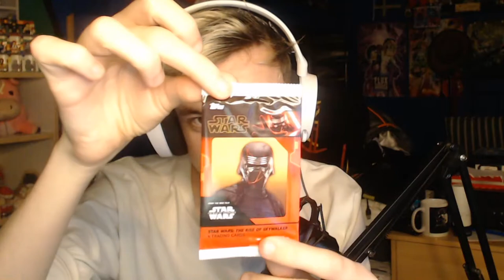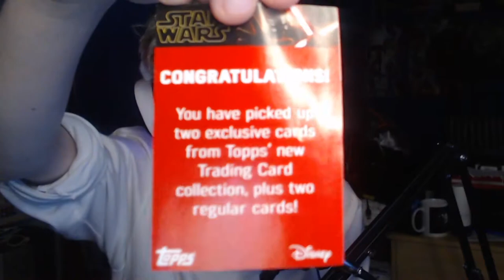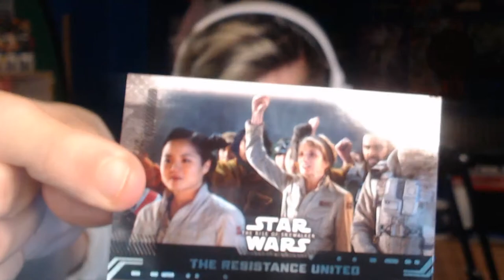Losing my mind while fishing | Twitch Highlights 6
Setting out with an objective; catching myself a Snapping Turtle BUT there is an obstacle in the way. EGGS. This mf bunny has put EGGS everywhere and that's all I seem to fish up. I am going insane. Enjoy :D

🎵Outro Song🎵
🎶Call Me Sachi · Andreyun